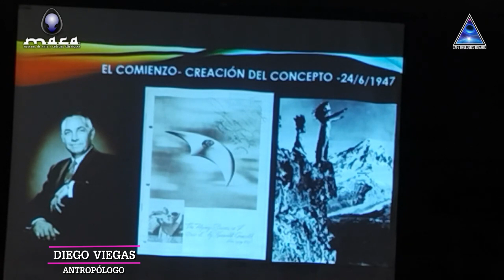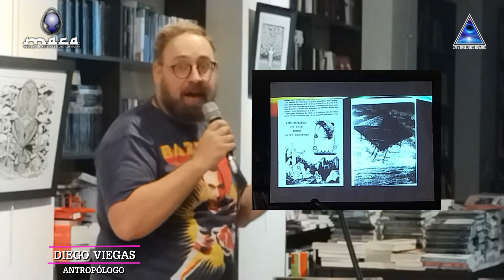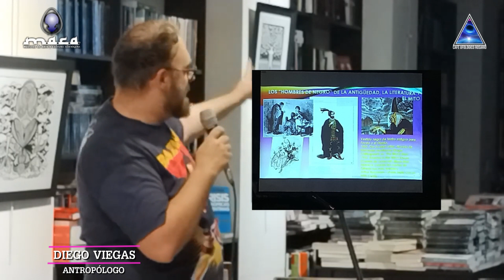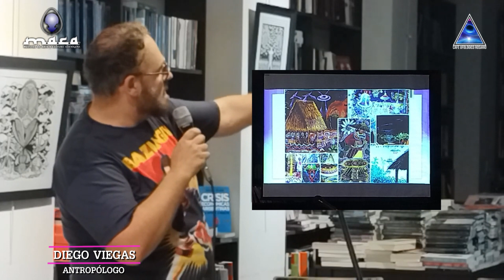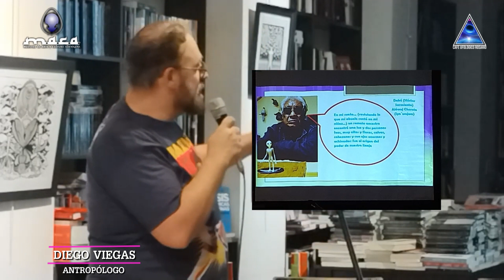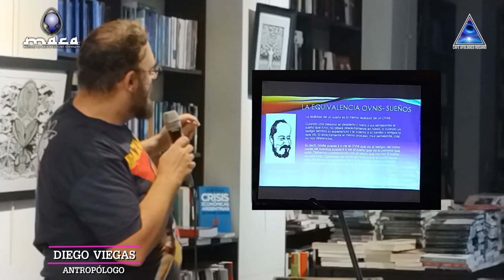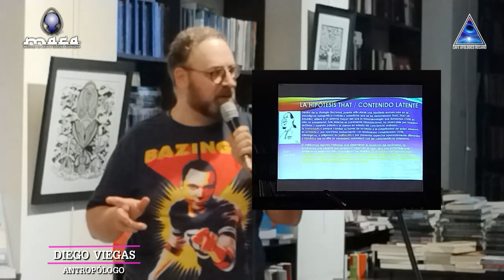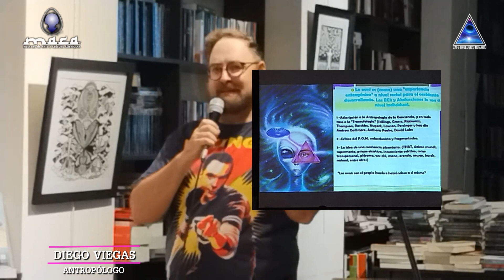2da JORNADA CULTURAL DE OVNILOGÍA - RAFAELA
LIC. EN ANTROPOLOGÍA DIEGO VIEGAS - Charla sobre su libro "Los Espíritus del Aire"
Créditos:
Compaginación y edición de video: Pablo Cano
Arte (Intro y Flyers): Luis Acosta M.A.C.A.